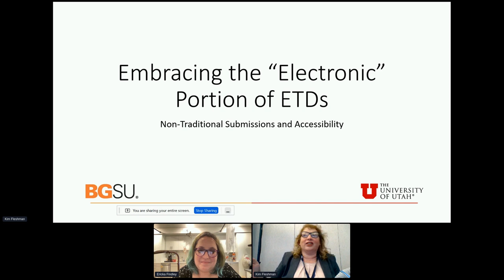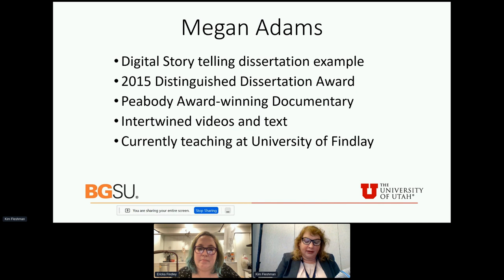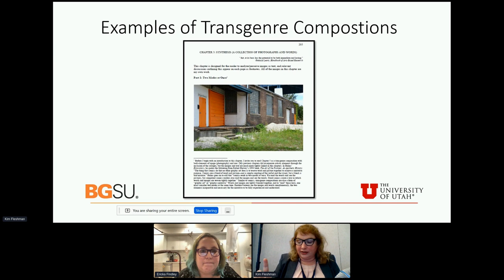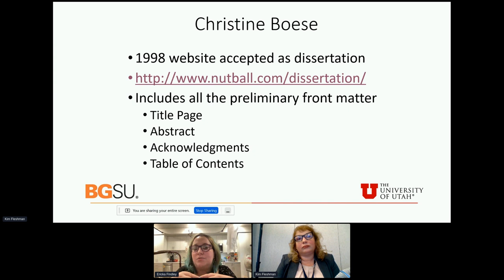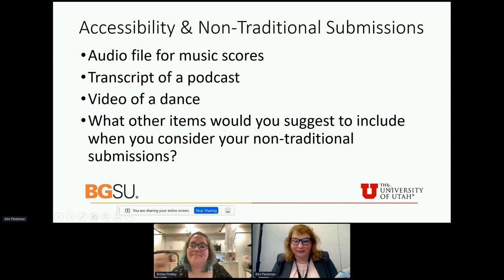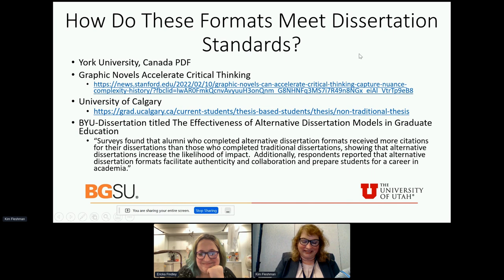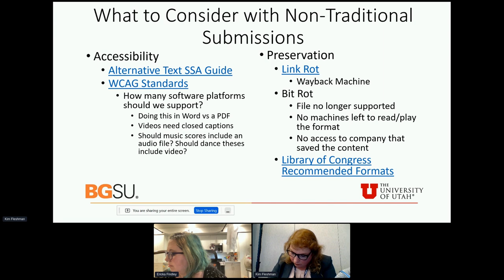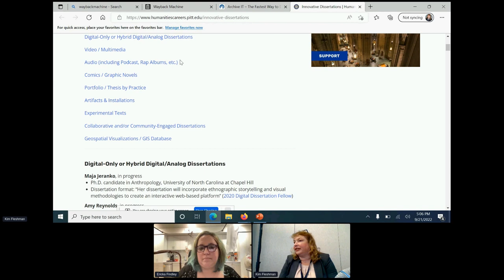Embracing the "Electronic" Portion of ETDs. USETDA 2022.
Embracing the "Electronic" Portion of ETDs.

Presented by Kim Fleshman (Bowling Green State University Graduate College), Ericka Findley (University of Utah Graduate School). Moderator: Valerie Emerson.